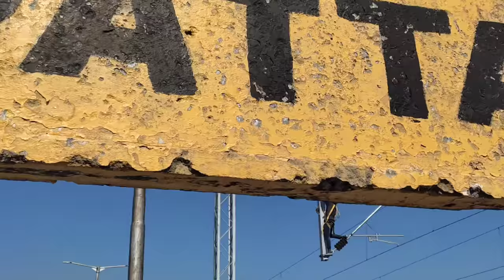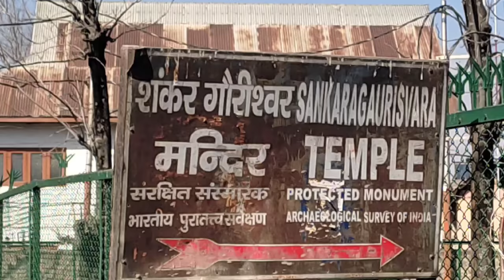A day in Pattan | Lots of Shopping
Pattan is a sub-district, town and a municipal committee in Baramulla district in the Indian union territory of Jammu and Kashmir.
Pattan is surrounded by Breng Block towards North, Kunzer block towards the south, Narbal block towards east, Singhpora block towards west. This place is near the border of the Baramulla, Budgam and Ganderbal districts.Budgam district and Beerwah are south of this place.

Music